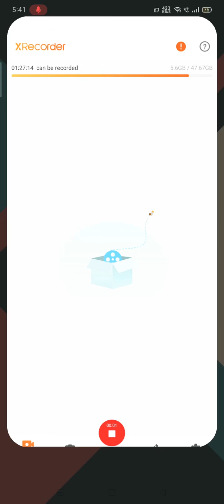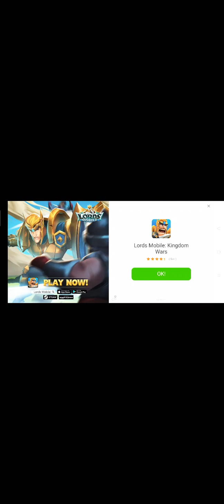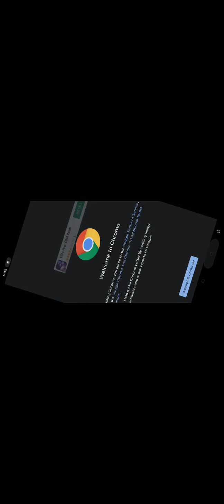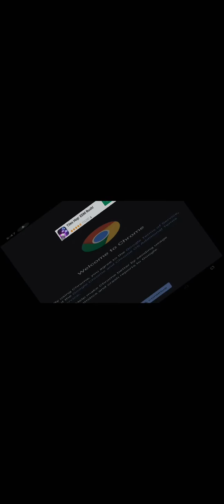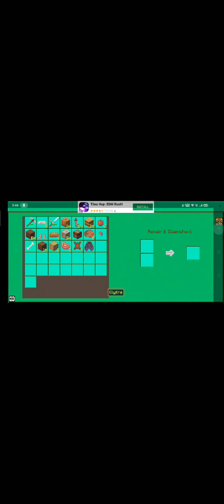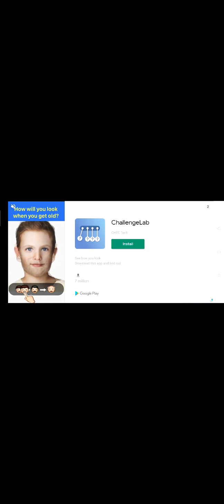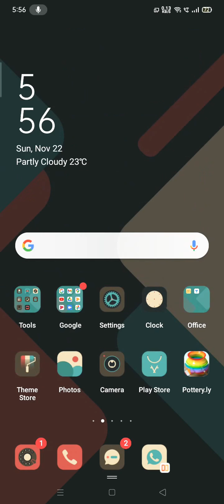my tower is lost